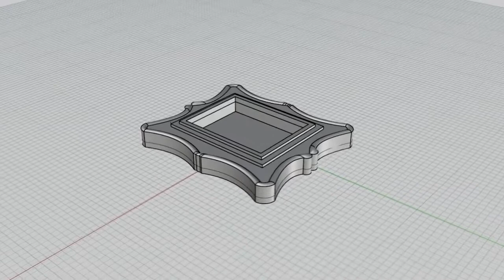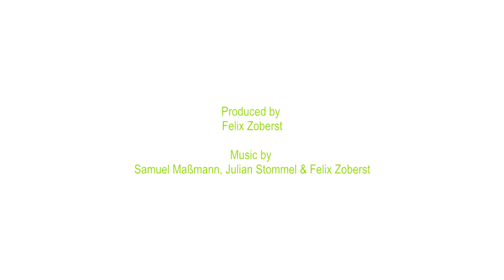Gestaltung als Prozess // Staatliche Zeichenakademie Hanau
A short Film about working in the "Staatliche Zeichenakademie Hanau"

All Produced by Students of the "Zeichenakademie"

Cufflinks made by Felix Zoberst
Engraved by Lukas Metternich

Filmed & Edited by Felix Zoberst (Press Bytes)